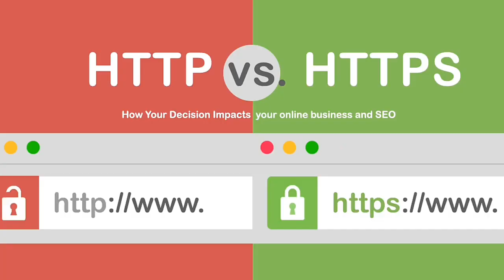TOP 5 CYBER SECURITY MISTAKES MADE BY START UPS.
In this video, we explained the factors that has led to the extinction or should I say the downfall of most organizations or well-known companies around the world?

In this video, we would be looking at the different angles and cybersecurity mistakes made by these companies.

If you wish to own a company or startup, there are certain things you mustn't do cyber security-wise to ensure your company or firm moves forward and not face and major cybersecurity attacks or setbacks.
The Top 5 Cyber Security Mistakes Made By Companies and Startups.

IMPORTANT LINKS:
Create a secure https website via the link to get a unique company mail for your company and startup

Click the link below if you are kind that you want to donate to me. It will go a long way in helping the Channel. Thanks.

LINK TO REPORT/SHARE A SCAM OR FRAUD INCIDENT ANONYMOUSLY AND ALSO TO LEARN THE LATEST
SOCIAL ENGINEERING TACTICS USED BY SCAMMERS AND MALICIOUS HACKERS.

QUESTION OF THE DAY:
WHICH OF THESE DO YOU THINK YOUR COMPANY OR THE COMPANY YOU WORK FOR NEED TO IMPROVE?